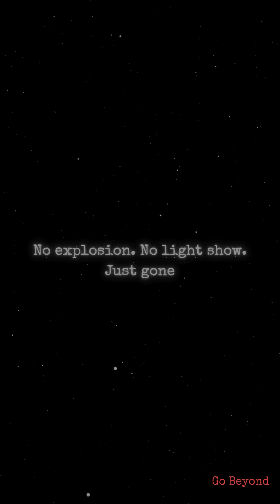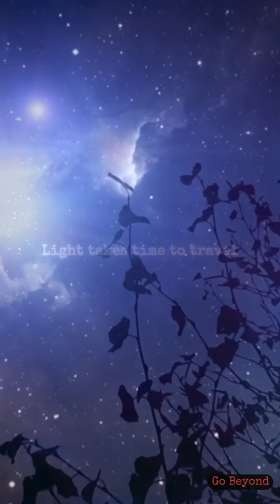Why Do Some Stars Disappear Without a Trace?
Some stars don't explode. They just vanish-no bang, no warning, nothing. In this short, we dive into the bizarre reasons why stars disappear without a trace, from failed supernovae to cosmic dust cover-ups. It's the universe at its weirdest-and a little bit terrifying.